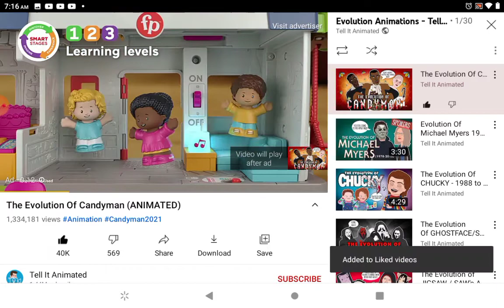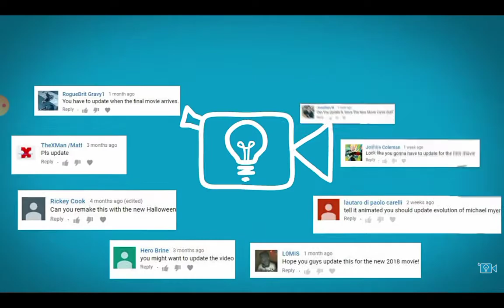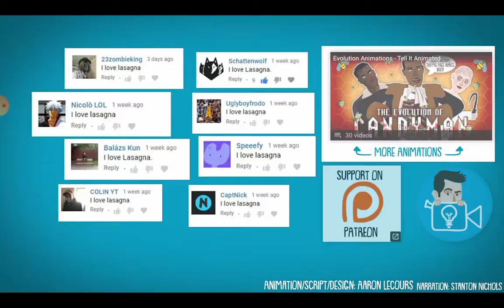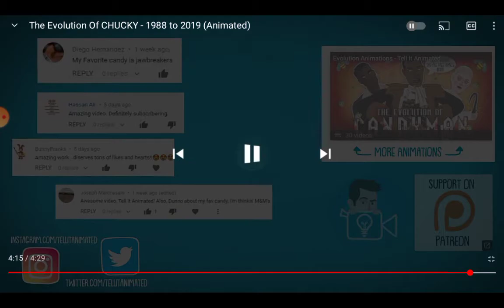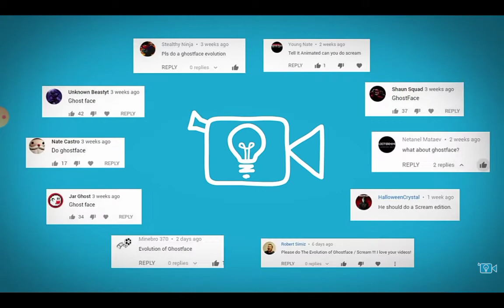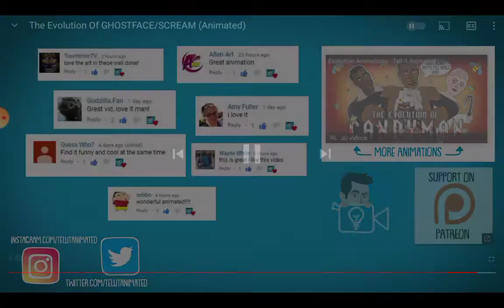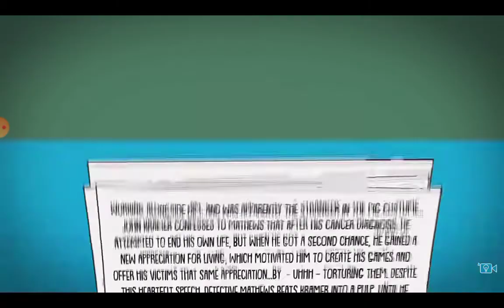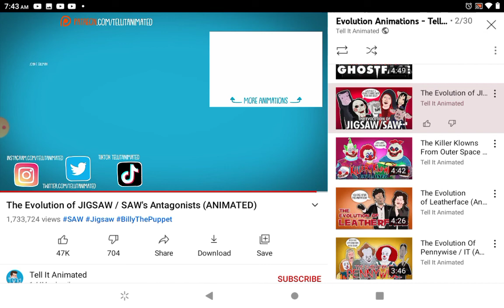reacting to tell it animated (5 different videos)